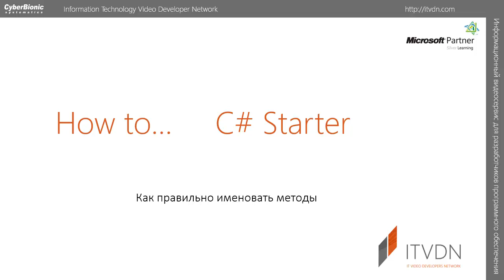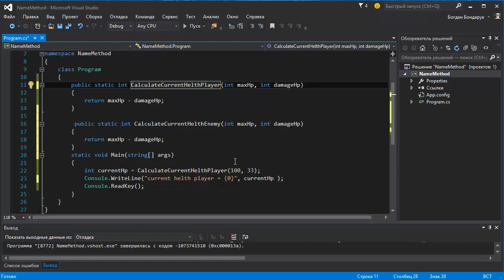Как правильно именовать методы в C#?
В этом видео «How to… C# Starter» рассмотрено, какие факторы нужно учитывать перед тем, как давать имя методу, а также как его записать.